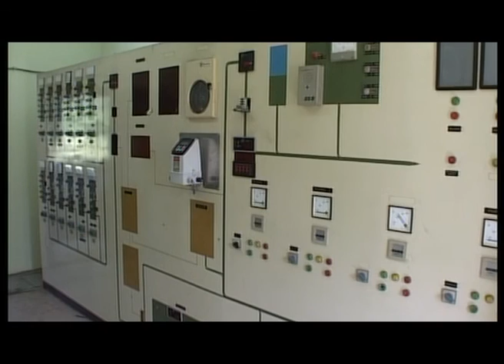Za dužnike prinudna naplata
Kvalitetno snabdevanje gradjana zdravom vodom koje obavlja Javno komunalno preduzece „Vodovod“, moze biti ugrozeno ukoliko se mesecni racuni ne isplacuju redovno. Trenutni dug korisnika gradskog vodovoda  premasuje 200 miliona dinara, zbog cega ce nadlezni biti primorani da duznike iskljuce iz sistema vodosnabdevanja. Ukoliko nagomilane dugove ne zele da izmire ni reprogramom, duznike ocekuju utuzenja.